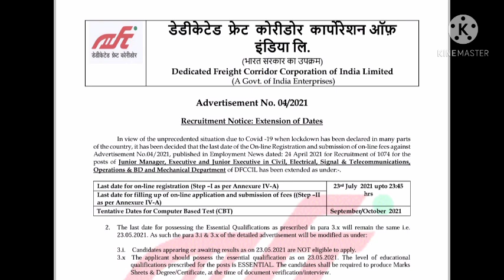INDIA JOB UPDATE. urgent notice. india job#odisha job#railway job aee job.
Thank u.

when will be the final notice?.

oas postponed 2021.
oas results out date..
oas job notice.
oas job notice.

sbi notification out.
sbi job
sbi job update
sbi notification new
sbi odisha

opsc job.

opsc aso.

mcl engineer
mcl job update
mcl final merit
mcl medical
mcl medical job.

aso job
aao salary
opsc. aee
ossc
opsc news
omc
omc job
omc news
optcl
optcl mt
optcl job
omc job new
iddco job
aee job odisha.
mppssc
mppsc job
MCQ series
MCQ lcks
MCQ series important
aee MCQ